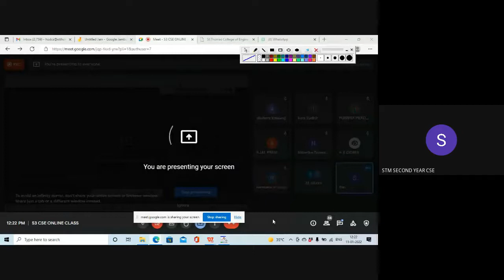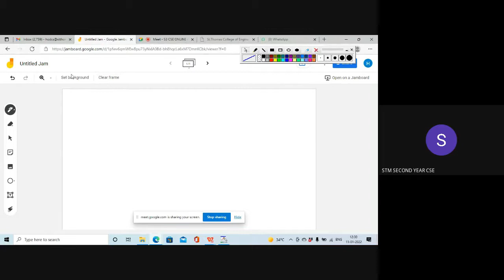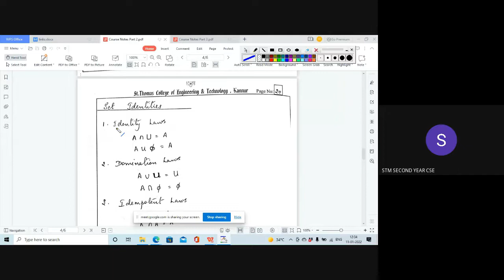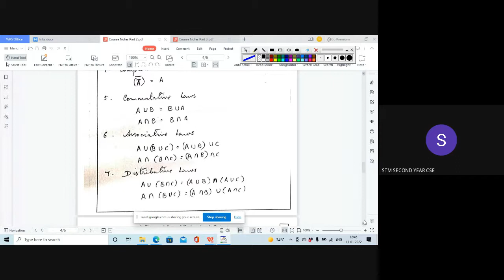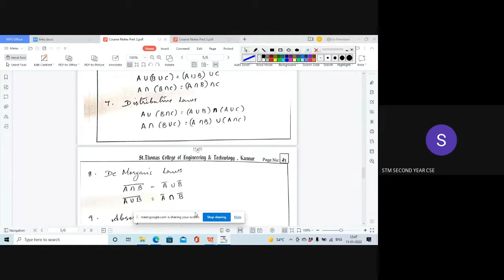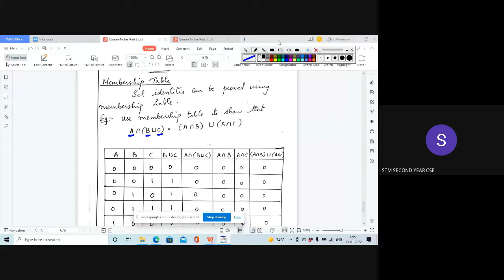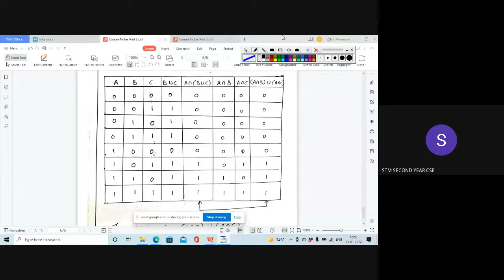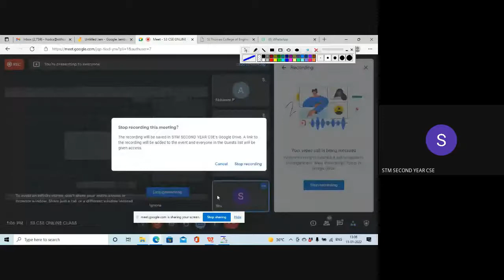MAT203 Module 3 Part 4 Hour 5 11.01.2022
MAT203 Discrete Mathematical Structures